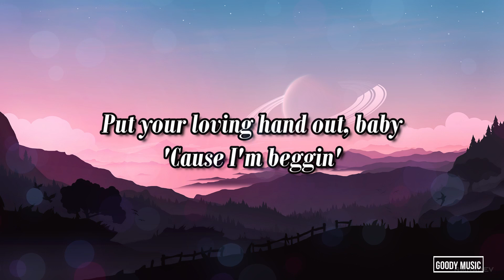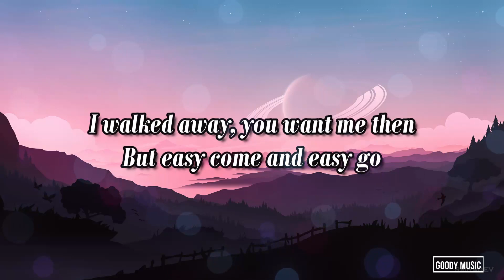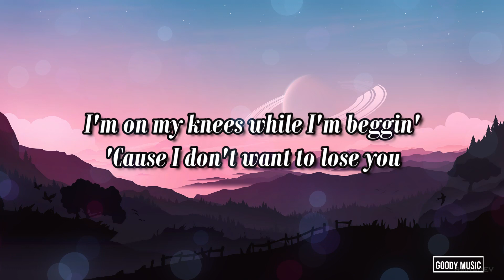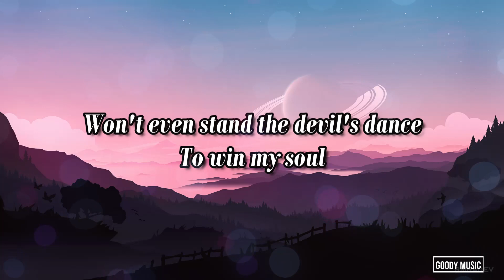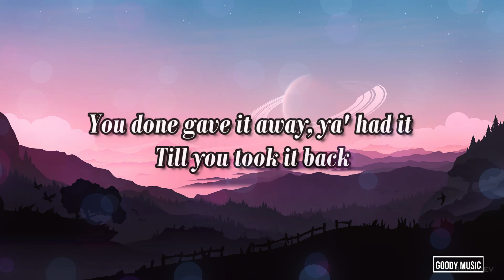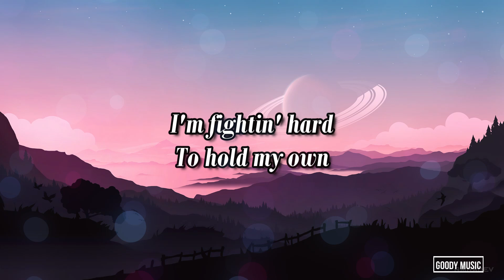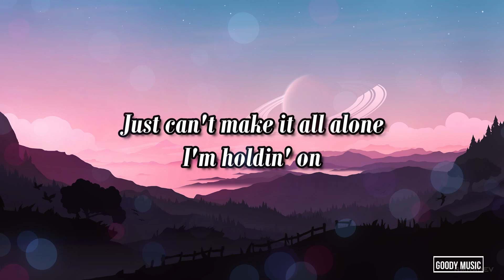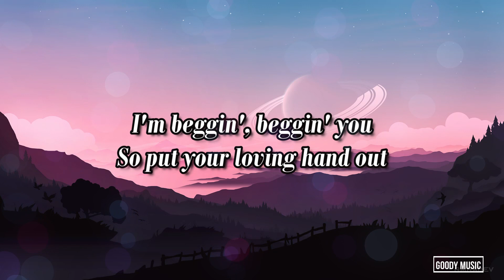Måneskin - Beggin' (Lyrics)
🎵Måneskin - Beggin' (Lyrics) by Goody Music

[Måneskin]
Mhh ye-e-e-ah

We do not intend any songs and artist label's copyright.